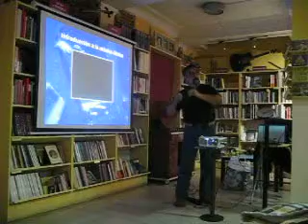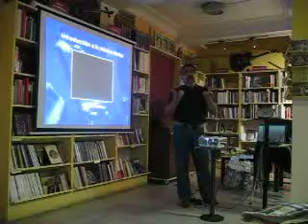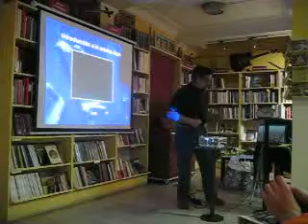Introducción a la música étnica (1/5) en El Argonauta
Conferencia ofrecida por Enrique de Alva el 18 de Noviembre en El Argonauta, la librería de la música.